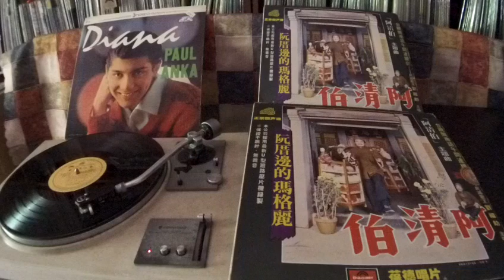劉福助 Liu Fu Zhu -- b3 醜醜仔思雙枝 (Diana)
PAODER PRA 1216